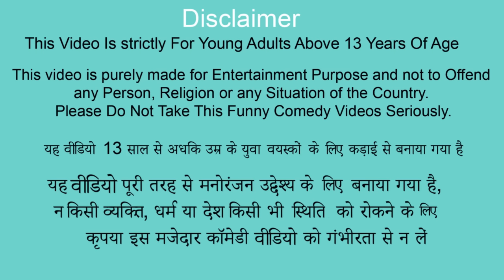Fish Curry Chicken Biryani Mutton Curry Chicken Fry Street Food Hindi Kahaniya Stories Comedy Video